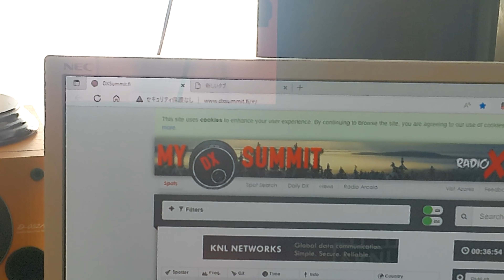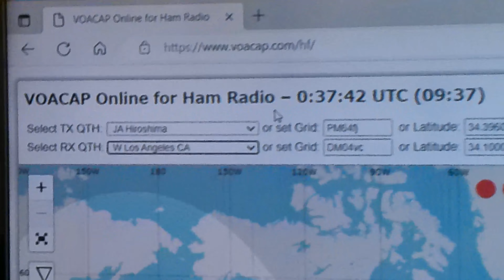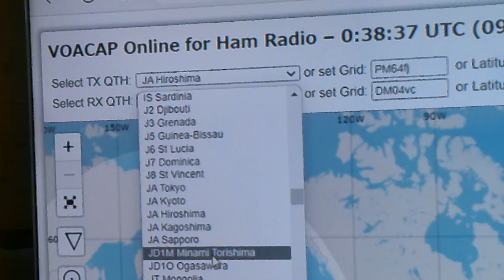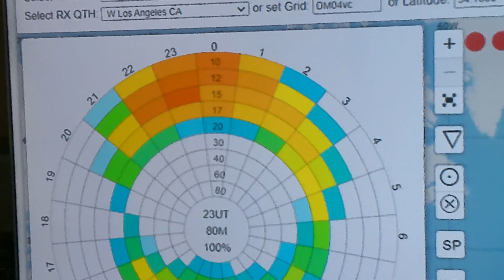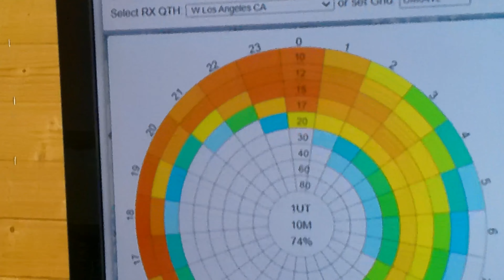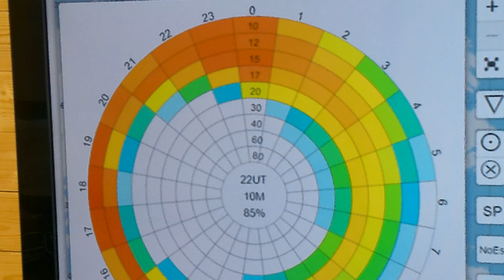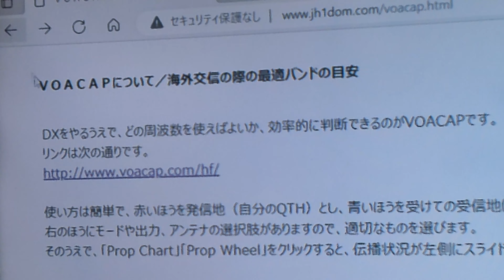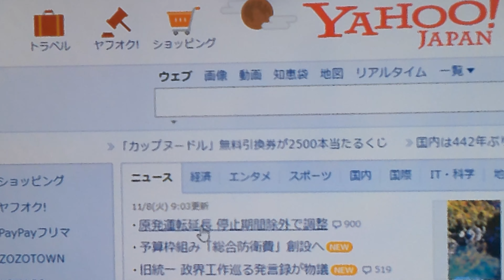10分で分かる電波伝搬予測 アマチュア無線 JH4MTE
アマチュア無線で交信できるツールを使えば、世界中のどの国といつ頃交信できるか、予測できます。
毎日DXと交信していると直感的に分かりますが、突然予想外の地域と交信できたいう楽しみもありますが、ここでは情報をツールにDXを楽しむ方法を紹介しています。